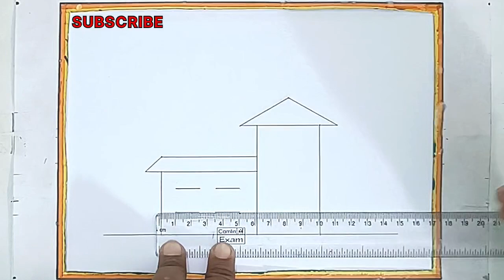how to draw a house drawing l house drawing l ઘર નું ચિત્ર l घर का चित्र l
how to draw a house drawing l house drawing l ઘર નું ચિત્ર l घर का चित्र l beautiful house drawing l सुंदर घर का चित्र l સુંદર ઘર નું ચિત્ર l house drawing l Ghar ka chitr l घर का चित्र l ઘર નું ચિત્ર l how to draw
house drawing l home drawing l घर का चित्र l
House Drawing l Home Drawing l घर का चित्र l House Sketch l

easy drawing
House drawing
house drawing step by step
house drawing arya drawing
home drawing easy
home drawing for kids
home drawing beautiful
Home drawing
drawing tutorial
drawing house
cute drawings
Simple house
ઘર નું ચિત્ર
ઘર નું ચિત્ર દોરવાની રીત
ઘર નું ચિત્ર દોરો અને રંગ પૂરો
ઘર નું ચિત્ર બનાવવાની રીત
ઘર નું ચિત્ર દોરવાનું
ઘર નું ચિત્ર દોરો
ઘર નું ચિત્ર દોરતા શીખવાડો
ઘર નું ચિત્ર કેવી રીતે દોરવું
ઘર નું ચિત્ર બનાવો
ઘર નું ચિત્ર કેવી રીતે દોરાય
ઘર નું ચિત્ર દોરવું
ઘર નું ચિત્ર બનાવતા શીખવાડો
ઘર નું ચિત્ર રંગ પુરેલા
ઘર નું ચિત્ર દોરવાનું આપો
ઘર નું ચિત્ર કેવી રીતે કરવું
drawing
art
drawing tutorial
drawings
easy drawing
drawing picture
how to draw a house
easy drawings
how to draw a mansion
house drawing
how to draw a house easy
drawing
art
draw
drawing tutorial
drawings
how to draw a face
basic drawing and painting for beginner
drawing ideas
ઘર દોરવાની રીત
Art
ચિત્ર દોરવાની રીત
easy drawing
drawing tutorial
Drawing
Cow head drawing
drawing
art
how to draw a body
draw
drawing tutorial
drawings
drawing ideas
anime drawing
easy drawing
art videos
animal drawing
drawing
Animals drawing
Chitr
Drawing pictures
cartoons
કુદરતી ચિત્ર
ચિત્ર
nature drawing
चित्र
ચિત્ર દોરવાનું
kudrati drishya
baby drawing
umbrella drawing
chitra
kudrati drishya drawing
drawing
કુદરતી દ્રશ્ય નું ચિત્ર દોરવાની રીત
cow drawing
કુદરતી દ્રશ્ય ચિત્ર દોરવાની રીત
best friend drawings
chitra door vani rit
drawing mom
drawing nature
holi drawing
mom dad drawing
mother teresa drawing
nature chitra
best friends drawing
drawing pictures
ganpati drawing
holi ki drawing
horse drawing
mom drawing
baby drawing pictures
bansuri drawing
body drawing
doraemon tagalog
drawing of nature
drawing pictures girl easy
ganpati chitra
holi ka chitra
krishna bhagwan ka drawing
krishna drawing simple
kudrati drawing
ladki ka drawing
natural drawing
river scenery
scenery drawing
गाय का चित्र
ચિત્ર દોરો
मोर का चित्र
કુદરતી દ્રશ્ય
કુદરતી દ્રશ્ય ના ચિત્ર
3 best friends drawing
5 friends drawing easy
about nature drawing
animal drawing
animal drawing easy
animal drawings